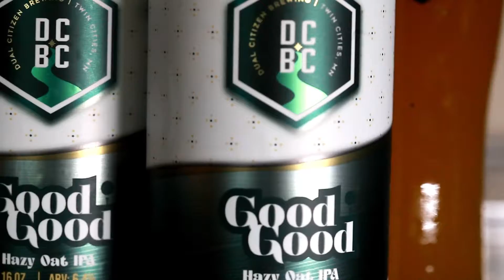Good Good Hazy Oat IPA